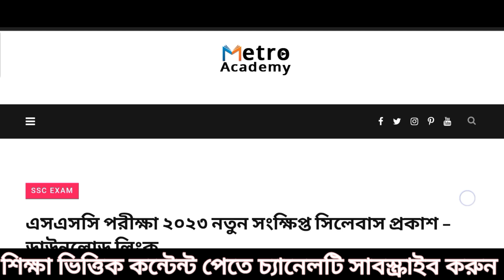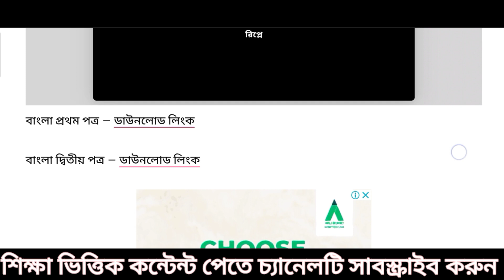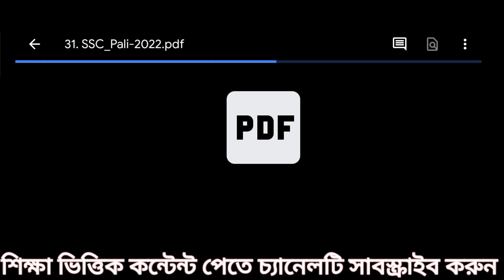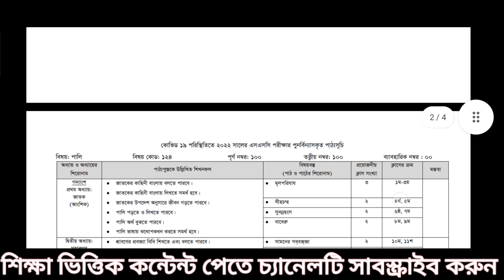এস এস সি সংক্ষিপ্ত সিলেবাস ২০২৩ | SSC Short syllabus 2023 with PDF |SSC Short Syllabus Updates 2023